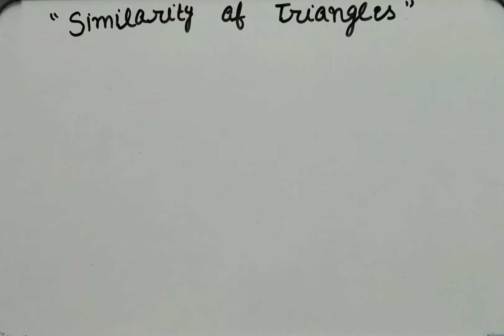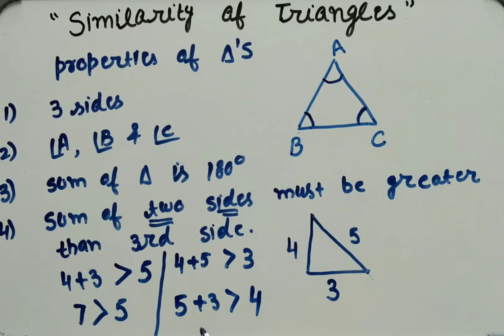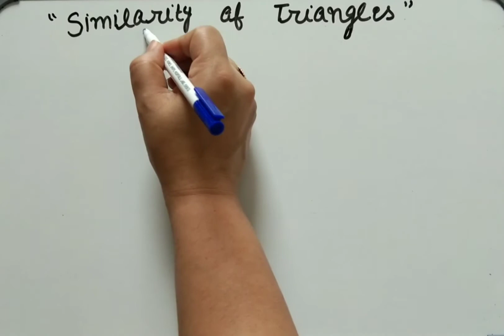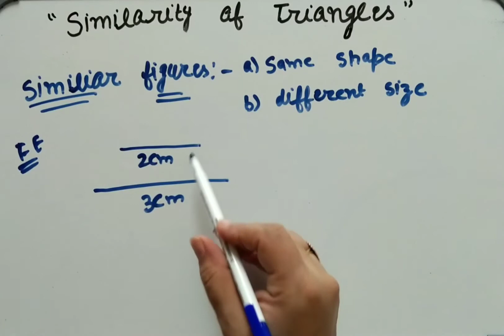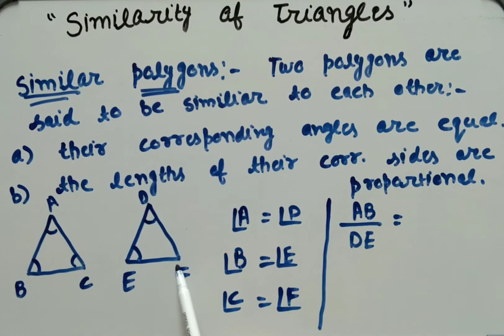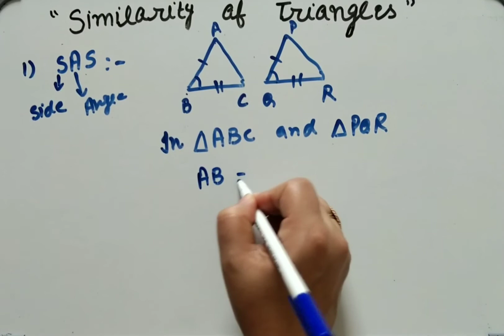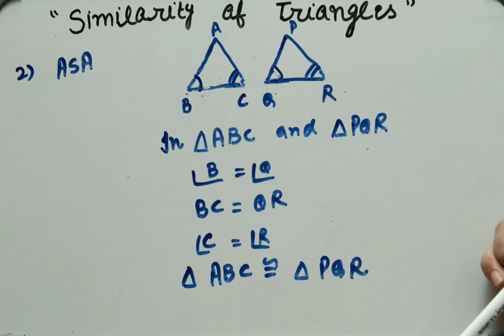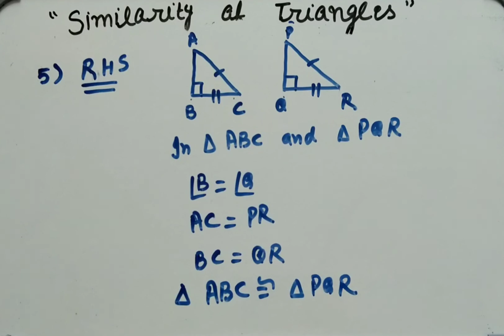Similarities of Triangles, Class 10, NCERT chapter 6